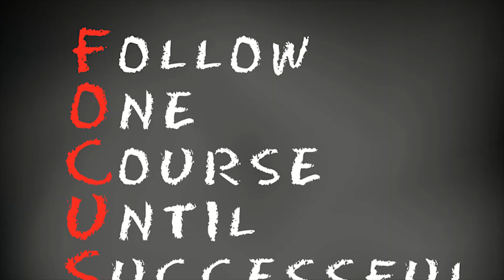स्वतःचा बिझनेस का सुरू करावा? | Mr. Irfan Kawchali | Marathi udyog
स्वतःचा बिझनेस का सुरू करावा? | Mr. Irfan Kawchali | In Marathi Why to start your own business?
Published on 21st December 2020.

In this video "स्वतःचा बिझनेस का सुरू करावा? | Why to start your own business? | Mr. Irfan Kawchali | In Marathi", we are going to discuss
how to solve business challenges and take business 10 times greater than current value.

This video is about "स्वतःचा बिझनेस का सुरू करावा? | Why to start your own business? | Mr. Irfan Kawchali | In Marathi" By Irfan Kawchali

स्वतःचाबिझनेसकासुरूकरावा? बिझनेसकासुरूकरावा? बिझनेससुरूकरावा? | Mr. Irfan Kawchali | Marathi udyog

tech san marathi,marathi,सन टेक मराठी,maharashtra,how to start a very low cost wholesale business,how to start your own wholesale business at very low cost,wholesale business ideas in marathi,wholesale business tips in marathi language,wholesale vyavsay kasa karava,phakat don hajarat svatacha wholesale vyavsay chalu kara,wholesale vyavsay margdarshan marathi,फक्त दोन हजारात चालु करा स्वतःचा होलसेल व्यवसाय,कमी खर्चात होलसेल व्यवसाय कसा करावा
tech san marathi,marathi,maharashtra,टेक सन मराठी,मराठी,how to start this wholesale business in lockdown,wholesale business ideas in marathi,wholesale vyavsay margdarshan marathi,wholesale vyavsay konata karava,tow wholesale business ideas in marathi,wholesale vyavsay,wholesale,हे दोन होलसेल व्यवसाय चालु करा कमी गुंतवणूकीत,होलसेल व्यवसाय कोणता करावा,होलसेल व्यवसाय मार्गदर्शन मराठी,होलसेल व्यवसाय,होलसेल,दोन होलसेल व्यवसाय,लॉकङाऊन मध्ये ही चालु करा होलसेल व्यवसाय